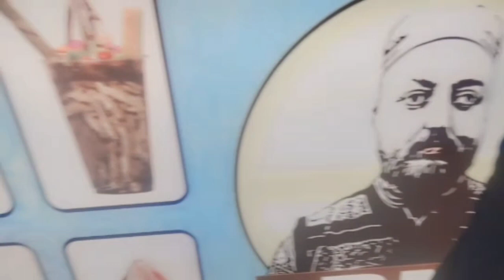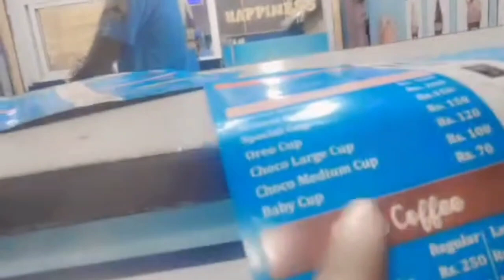chori chori ice cream Khai 🥰🥰 | izna Punjabi family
cone ice cream
make ice cream
ice cream birthday party prep 2024
party prep
party
ice cream sundae
eating ice cream
ice cream
ice cream party
ice cream party with brothers
family vlog
michael ice cream party
ice cream party prep
family party
royalty family
fv family
family size ice cream sundae
ice cream birthday party 2024
filling platter with ice cream
wonderland family
ice cream sundae bar for birthday party
family
twins family fun pack
family fun pack
fv family gaming
family fun
zac family fun pack
ice cream challenge
muslim family
pakistan family vlog
ibrahim family
punjabi family
family vlog
family vlogs
vlogs
vlog
hindi vlogs
pakistan family vlog
pakistan vlog
family vlog pakistan
pak family vlogs
family vlog pakistani
nawaz family vlog
minto family vlog
shazia family vlog
mo vlogs,daily vlog
mo vlog pakistan
ducky bhai vlogs
indian vlog
happy joint family vlog
safdar family vlogs
Punjabi family vlog
aj ka vlog
today vlog
cute sister vlog
cute family vlog
Pak family vlog
Pak family